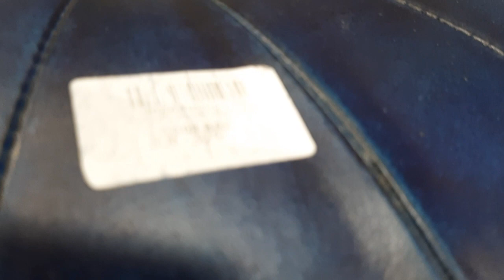VISITING DIRAH MARKET | ALSUWAILIM RIYADH KSA